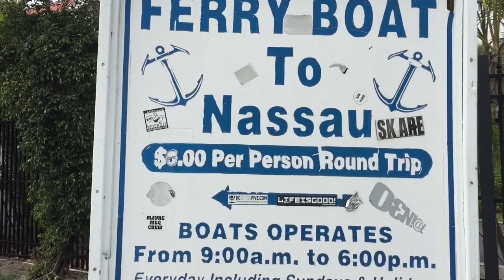I BEGGED HIM TO LEAVE ME| BAHAMAS VLOG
I told him forget me.. please. What I wore in the Bahamas today..
Tour around Nassau, Bahamas.. shopping and the gigantic Cruise ships in the world.